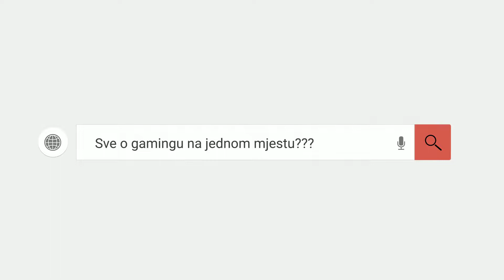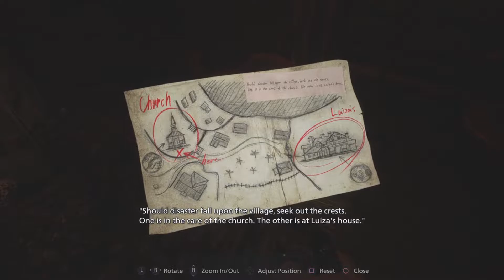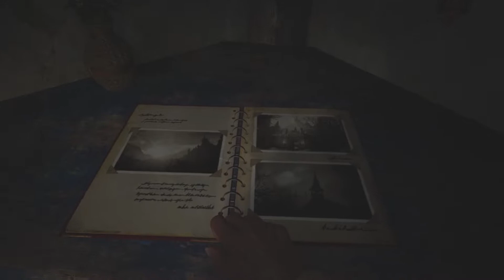NAJBOLJI HOROR GODINE? - Resident Evil Village (demo) | respawn.ba